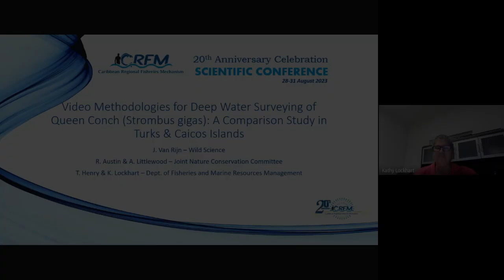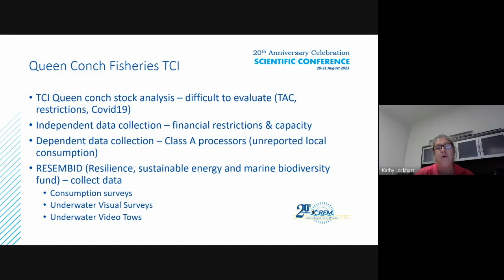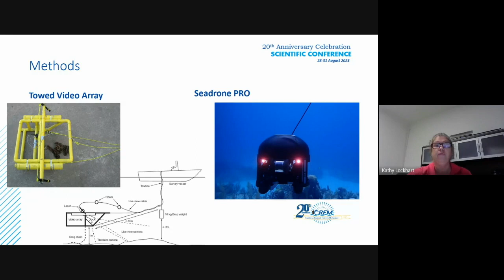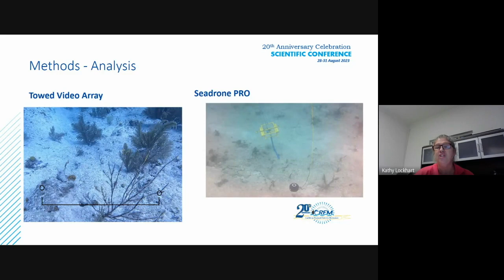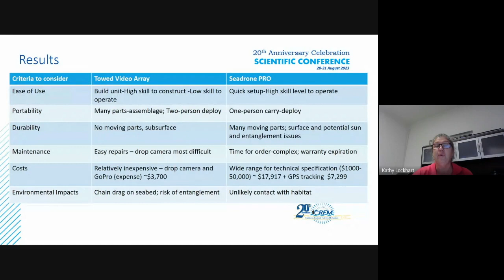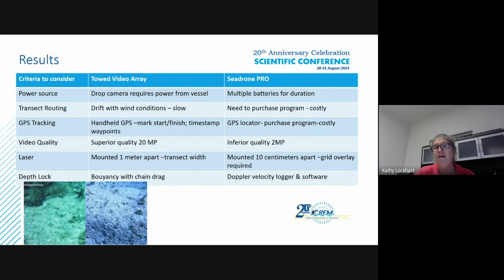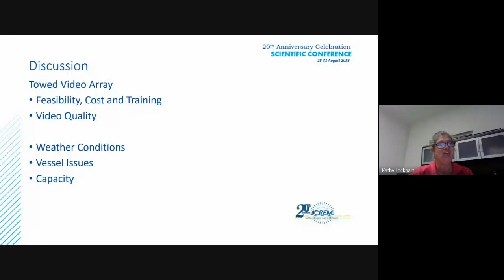3.7 | Video methodologies for deep water surveying of queen conch in Turks & Caicos Islands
Video methodologies for deep water surveying of queen conch (Strombus gigas): a comparison study in Turks & Caicos Islands | Authors - van Rijn, J., Austin, R., Henry, T., Littlewood, A. and Lockhart, K

Session III: Data and Science for Sustainable Fisheries Development & Management

CRFM 20th Anniversary Scientific Conference
28-31 August 2023